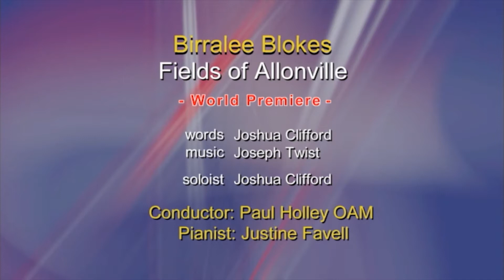Fields of Allonville TTBB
Text: Joshua Clifford

Birralee Blokes
Conductor: Paul Holley OAM
Piano: Justine Favell
Soloist: Joshua Clifford

Recorded at Pemulwuy National Male Voice Festival 2017, Concert Hall QPAC

Voices of Birralee, Brisbane, Australia
Artistic Director:  Paul Holley OAM